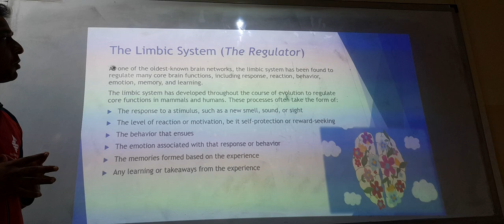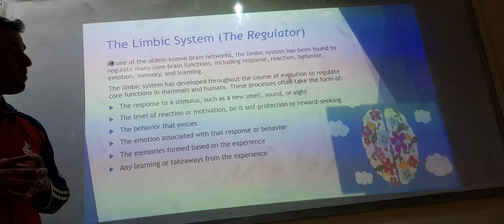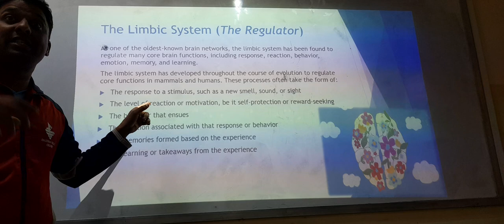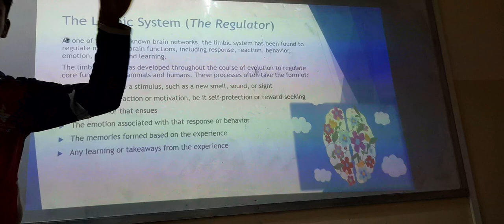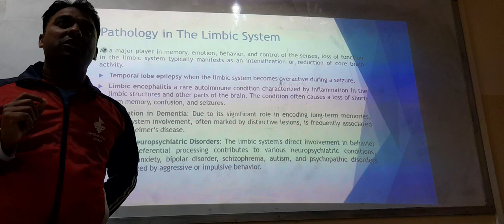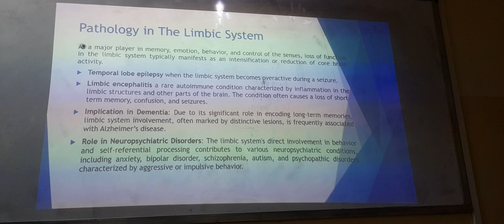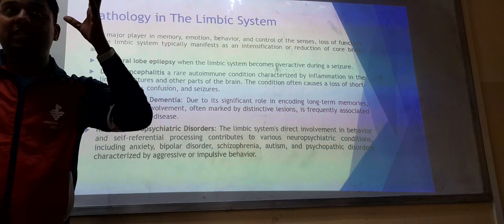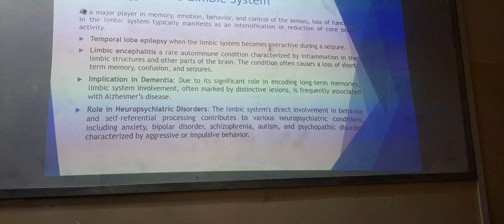The Limbic System | Large Brain Networks Part-5